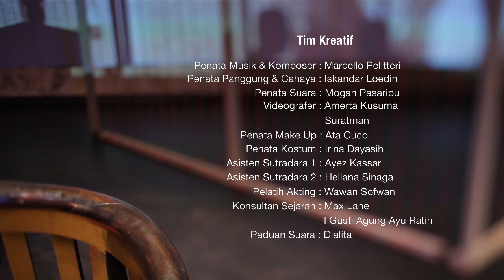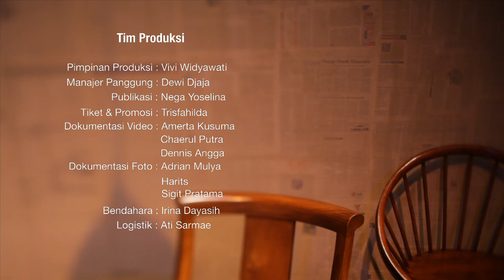Behind The Stage Video "The Silent Song of the Genjer Flowers"